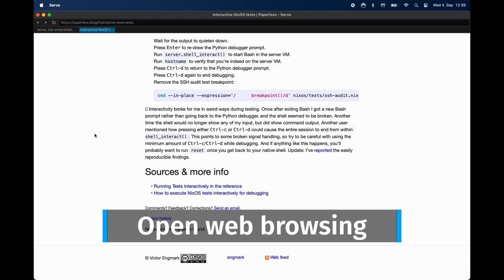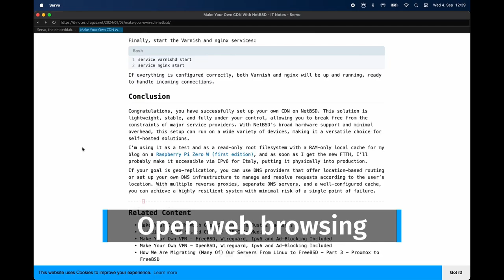Servo Demo (September 2024)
This is a demo of Servo mini browser (servoshell) browsing the web and showing some new features that have been implemented recently on the project.